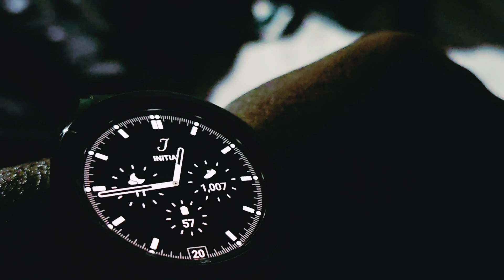Deoria to varanasi | 1st Ac | Quality Vlogs